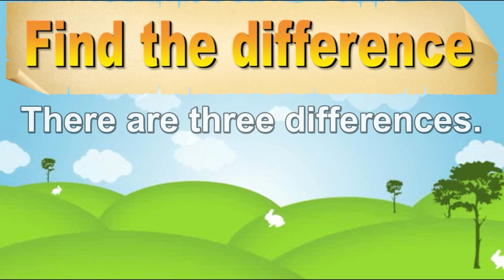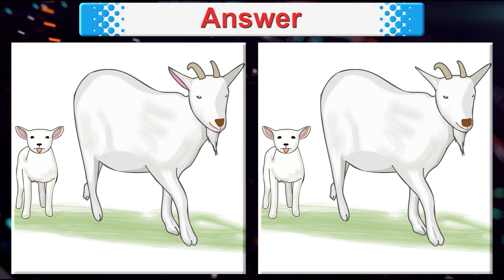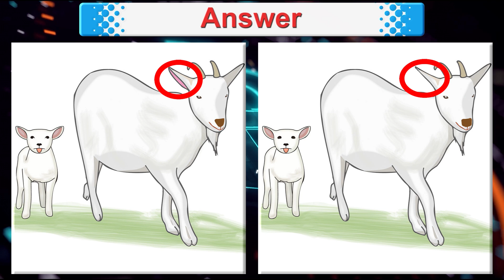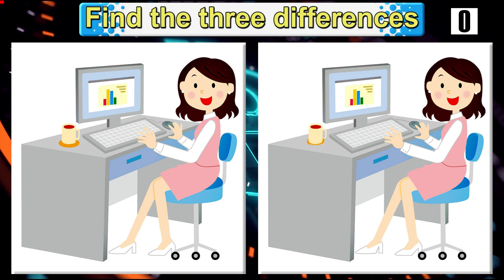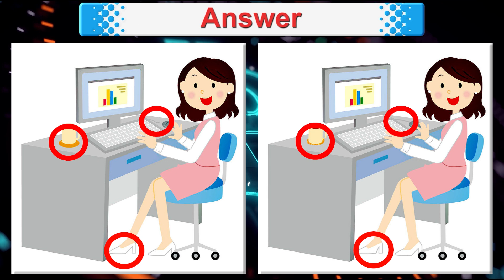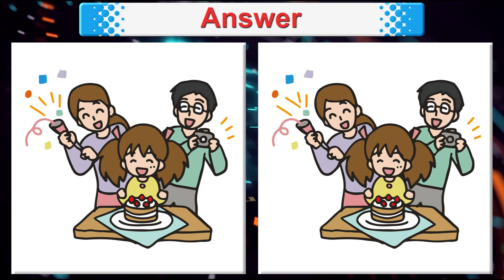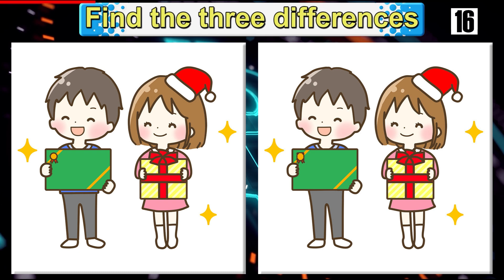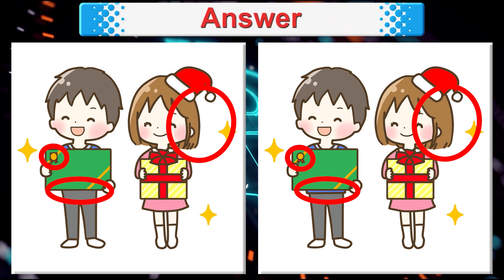Find The Difference | Japanese images No644